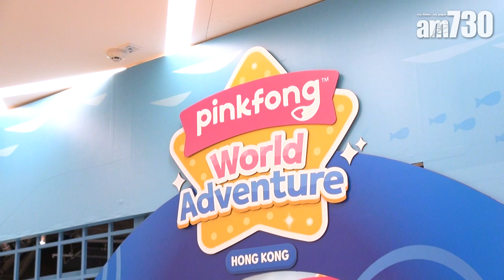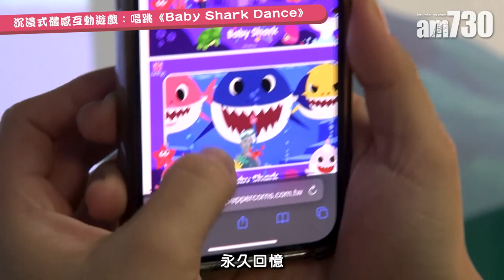《Pinkfong世界歷奇樂園》香港站 小朋友暑假必玩聖地！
Pinkfong Baby Shark #《Pinkfong世界歷奇樂園》香港站

以Pinkfong、Baby Shark及其朋友為主題的《Pinkfong世界歷奇樂園》香港站已經在九龍灣國際展貿中心登場！作為全球知名的卡通人物，活動當然吸引不少小朋友前去打卡「朝聖」兼遊玩。場內究竟有甚麼好玩吸引之處？我們一起進去一探究竟！

bmgproductionmusic